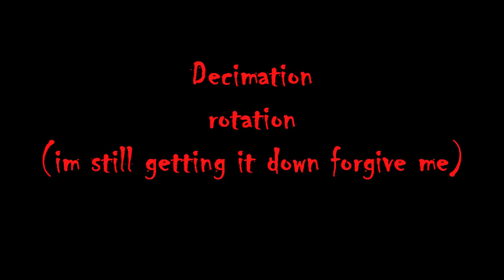3.1 Conflag crits and Decimation rotation PTR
0/40/31 conflag crits, some scenes im using shirt of uber to simulate T8 gear, also I show execute decimate dps